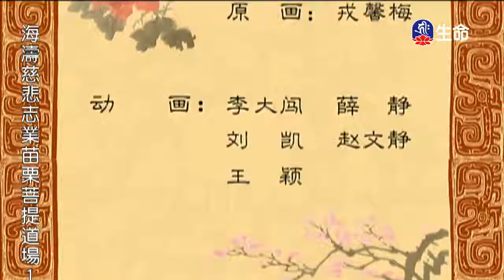彥宵析箸、佛⼦⾏三⼗七頌(4)～之1_中華德育故事、噶千仁波切（lifetv_20180130_13:00）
中華德育故事：「彥宵析箸」。
噶千仁波切：「佛⼦⾏三⼗七頌(4)～之1」。